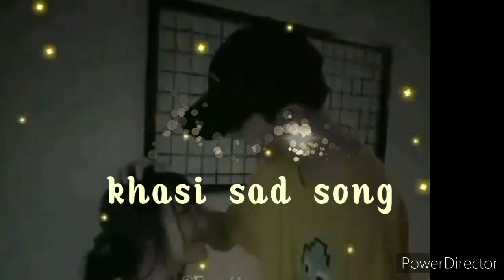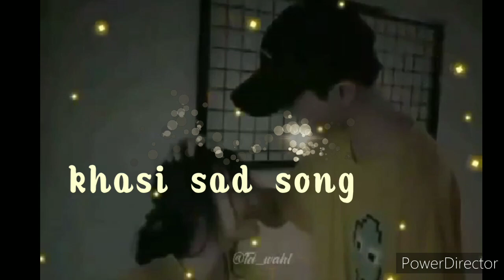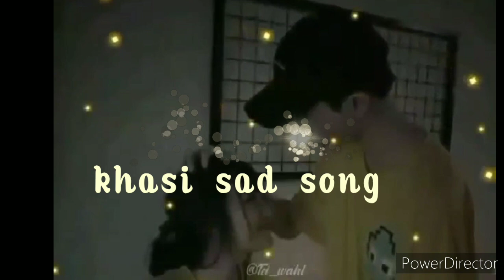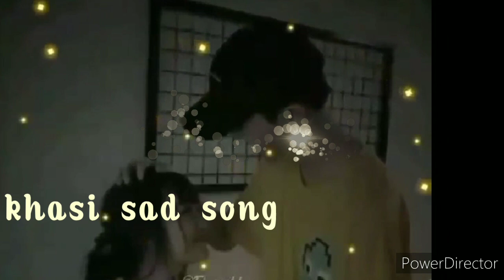new khasi sad song